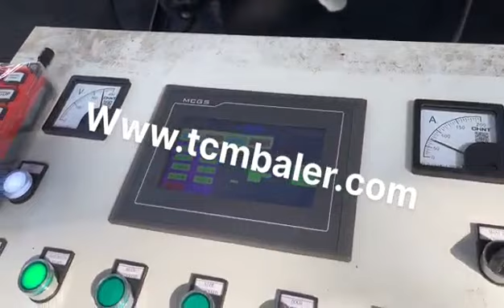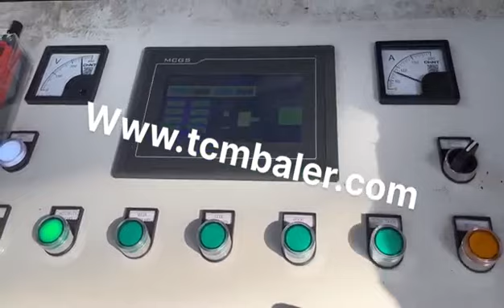Metal Packer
Details of Metal Packer, Metal Packer Baler, Metal Packer Price,

MATDAS is a professional Metal Packer manufacturer and supplier in China for more than 20 years, and we can offer Metal Packer for sale with a cheap wholsale factory price for our customers without any agent or dealers if you wanner buy our Metal Packer.